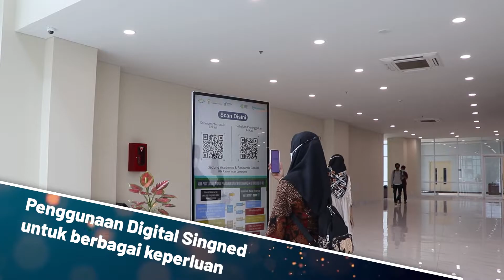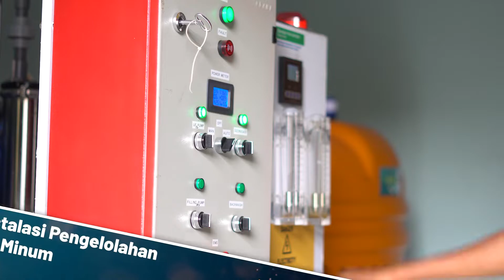Alih Teknologi UIN Raden Intan Lampung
Instagram - TikTok - Twitter : @uinradenintan
Facebook & Youtube  : UIN Raden Intan Lampung